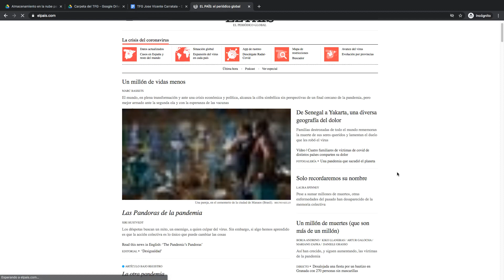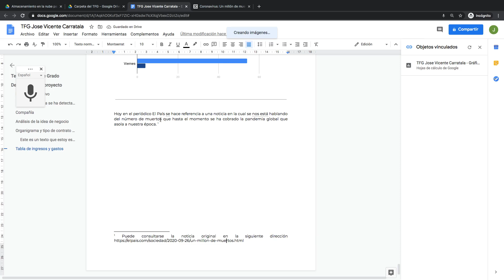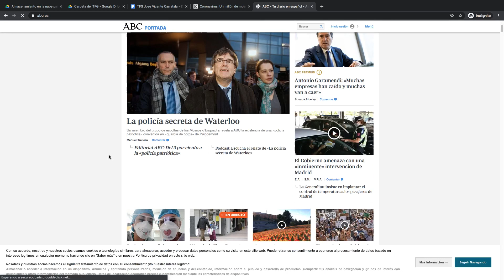Curso de Google Drive Documentos Unidad 5 Insertar Parte 5